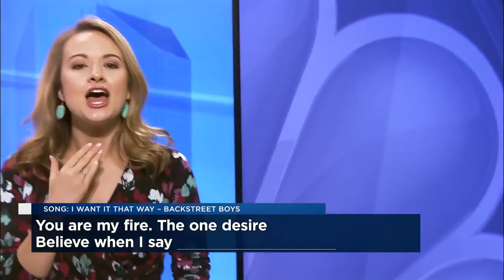Live With Lee & Hayley: Relax By The Lake